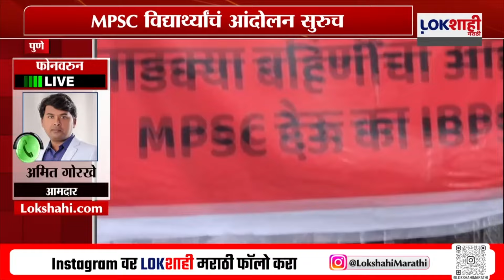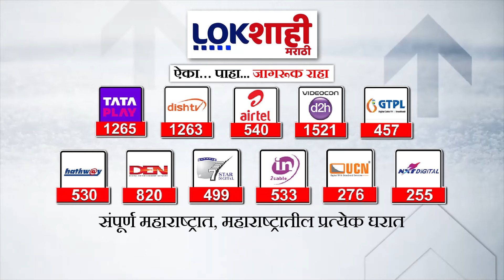Amit Gorakhe On MPSC : MPSC विद्यार्थ्यांच्या आंदोलनावर आमदार अमित गोरखेंची प्रतिक्रिया, म्हणाले...